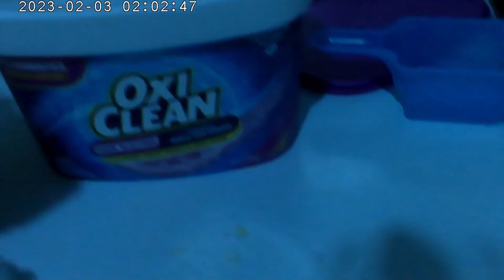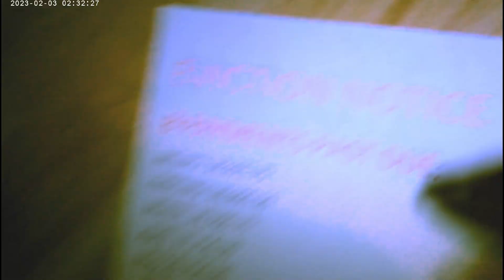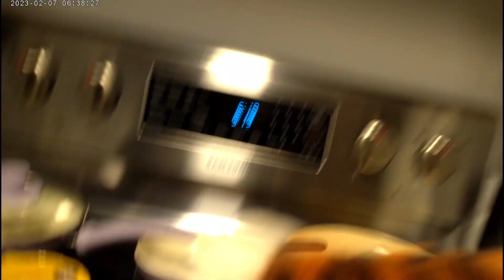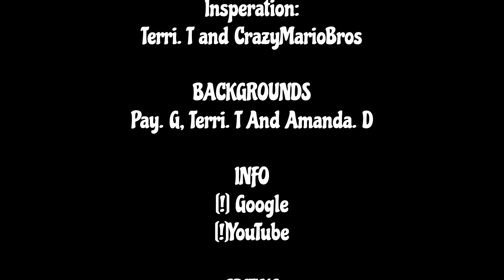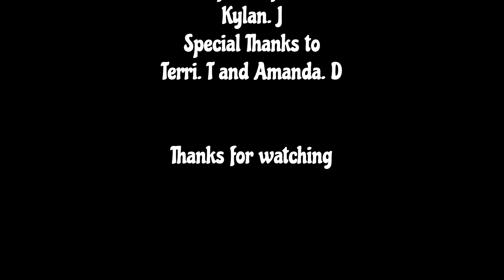CottonTheDog: Volume: 2 EP: 1